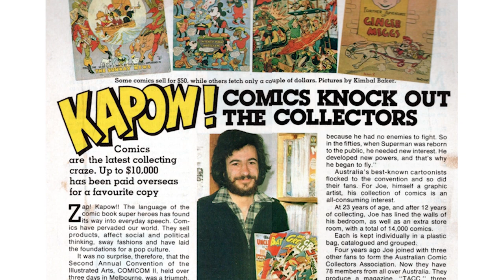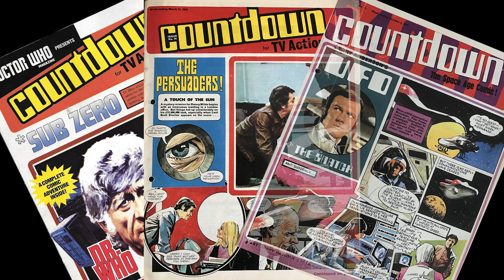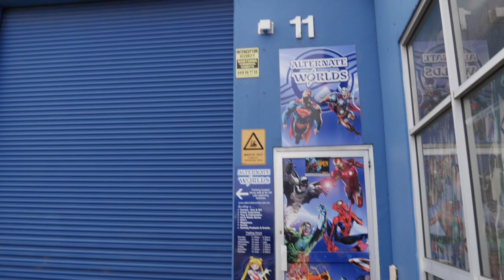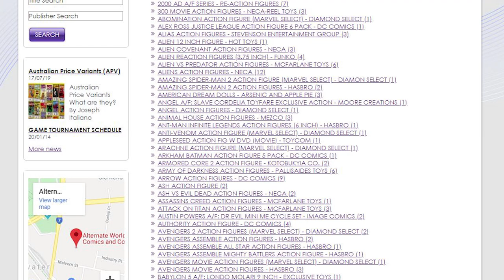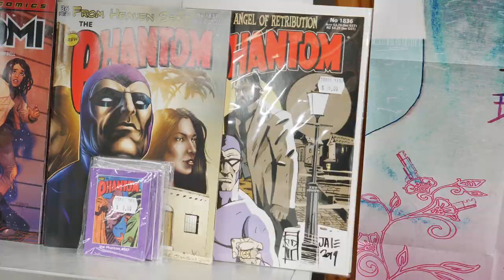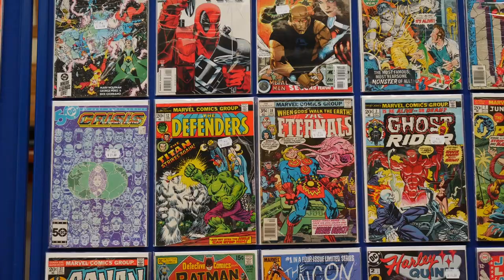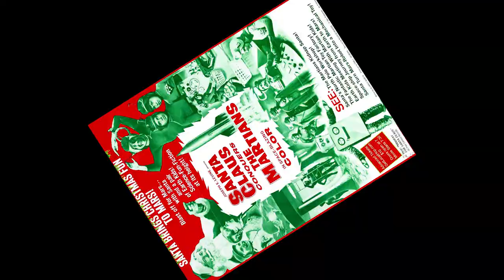Sci-Fi Zone (S1:E25) Season Finale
It's the end of our first season, so what better way to finish than with a special interview of the most important person involved with Sci-Fi Zone!